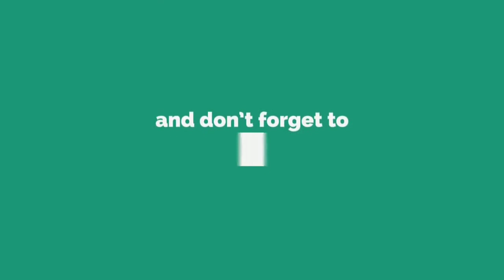सिंगरौली के सड़क के मुद्दे पर सिंगरौली ट्रक एसोसिएशन के अध्यक्ष राजेश सिंह के साथ मुलाकात